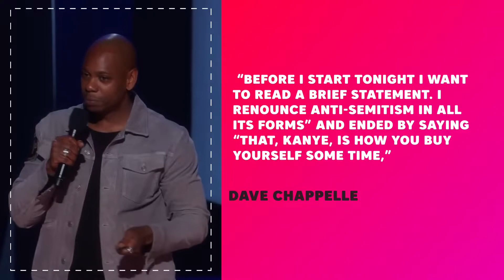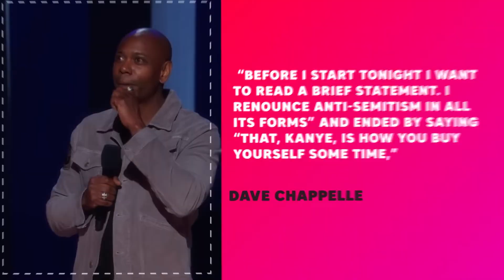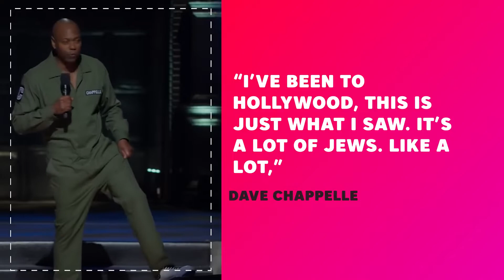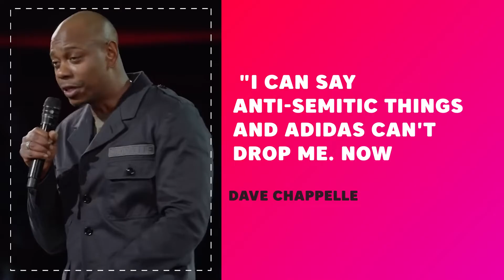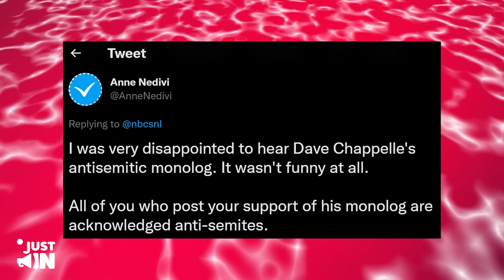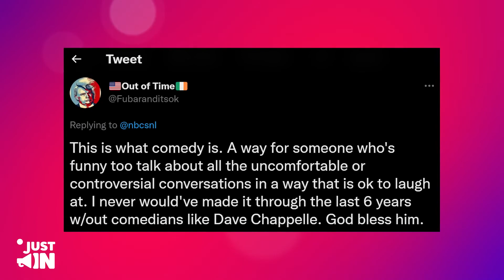Dave Chappelle - Reacts To Being "CANCELLED" After SNL Monologue...